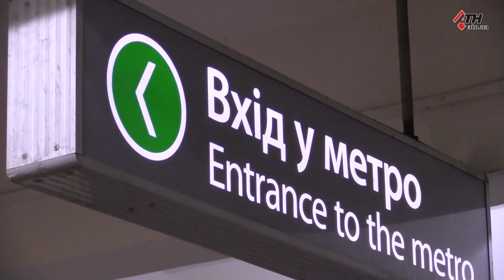У полицейского нашли вещество похожее на психотропное - 12.11.2019